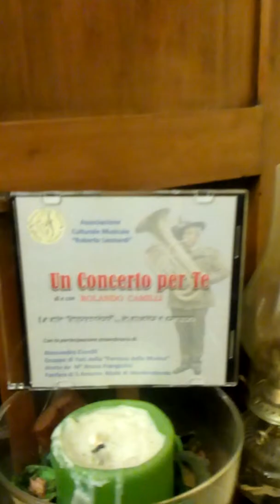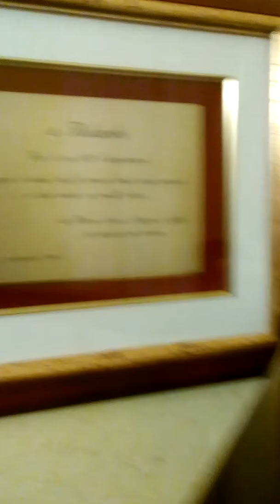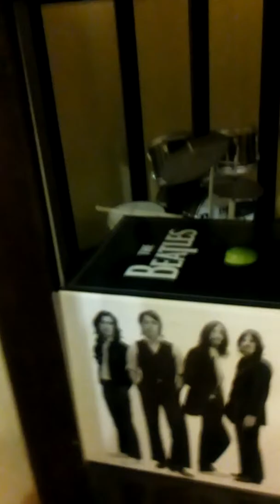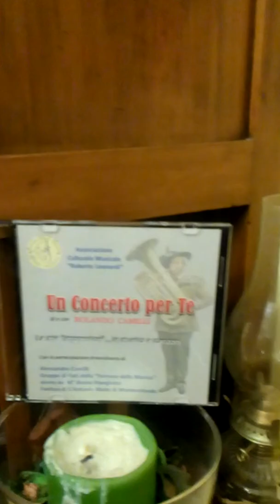IMPRESSIONI ERETINE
Suite (per Banda)